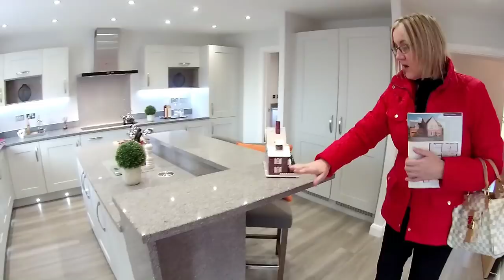Linden homes - The Inkberry @ The Hollies, Gnosall, Staffordshire by Showhomesonline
Individual house spec may vary depending on location/development/planning requirements/developer and purchaser choices, regional variations and plot specific changes
DEVELOPER:   Linden Homes
HOUSE TYPE: Inkberry
BEDROOMS: 5
ELEVATION:  render & brick
DATE VISITED:  18/12/2017
CURRENT PRICE :   4 & 5 bedroom houses from  from £499,995
LOCATION: The Hollies  Gnosall ST20 0EW

The Hollies is a stunning development of 4 & 5 bedroom, high-specification new houses for sale in Gnosall, located on the northern outskirts. This is an ideal location for those looking to enjoy a rural lifestyle, yet with easy access to Newport, Stafford and beyond. The surrounding countryside is perfect for walks and cycling, and there is a popular open space and wildlife area in the heart of the parish.

A Thriving Local Area
Gnosall itself is a vibrant and friendly community with a busy range of events for all members of the village. A short walk from The Hollies, The Acres is a 25 acre public open space, much loved by the locals in Gnosall, for picnics and 'letting off steam'. Further afield, the Aqualate Mere National Nature Reserve (4.6 miles) is a magnet for walkers, cyclists and lovers of the peaceful, wide open spaces along with Norbury Wharf (3.9 miles) which showcases the boats travelling along the Shropshire Union Canal. 14.5 miles away lies the stunning backdrop of Cannock Chase, which always draws people to its natural beauty.

Shopping
Gnosall High Street has a range of independent shops, a small supermarket, post office and welcoming pubs. Both Newport and Stafford are a short drive away and offer an abundance of options for shopping. Stafford town centre has a great mix of national and international retailers along the bustling high street, in modern indoor shopping centres, and in picturesque cobbled streets.

Travel Links from Gnosall
These new homes in Stafford have excellent road links, with access to the A518, providing onward connections to the A41 and M6. For railway connections, the nearest station is Stafford train station situated 6.6 miles awa

INTRODUCING THE INKBERRY
Home 5 - The Inkberry - £499,995 - Detached 5 Bedroom home with double detached garage and off road parking.

The Inkberry is a stunning 5 bedroom detached home offering space for the entire family. Off the grand entrance hallway lies a study overlooking the front, double doors into the lounge with walk-in bay window and guest cloakroom. The designer kitchen/dining/family room spans the width of the property and has double doors opening out onto the private rear garden. Adjacent to this is the matching utility room with side door to the outside. Upstairs lies 5 double bedrooms, with the master bedroom and bedroom 2 both having en-suite shower rooms. The landing also leads to the contemporary family bathroom. Every Inkberry comes with a detached garage and private parking spaces.

Help to Buy. Part Exchange & Assisted Move available.

Key Features

• Integrated kitchen appliances

• Private rear garden

• Study

• Turf to rear garden

• Two ensuites

ROOM DIMENSIONS.

GROUND FLOOR
Living Room 6.16m x 4.13m 20'3" x 13'7"
Kitchen/Dining/Family Room 11.89m x 4.59m 39'0" x 15'1"
Study 3.90m x 2.37m 12'10" x 7'9"
Garage
Parking

FIRST FLOOR
Bedroom 1 4.31m x 3.90m 14'2" x 12'10"

Bedroom 2 4.13m x 3.27m 13'7" x 10'9"

Bedroom 3 4.13m x 3.15m 13'7" x 10'4"

Bedroom 4 3.90m x 2.83m 12'10" x 9'3"

Bedroom 5 3.67m x 3.15m 12'0" x 10'4"